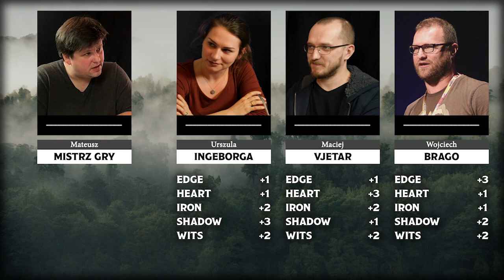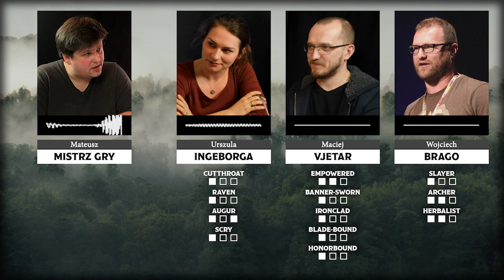Ironsworn: Zatruta Krew | Sesja 5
Gramy w Ironsworn, system PbtA dziejący się w epoce żelaza w dziewiczym świecie fantasy. Gościennie, chociaż trochę w roli stałych gości, występują Urszula Psujek oraz Wojciech Tremiszewski zwany Termosem.